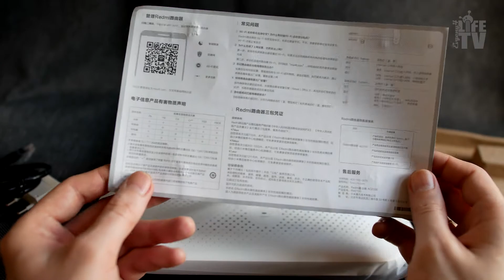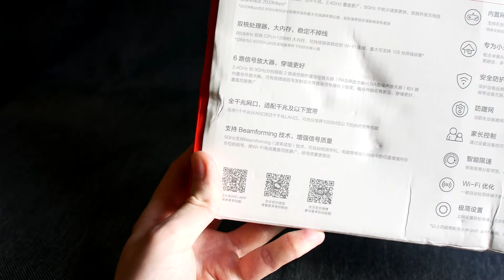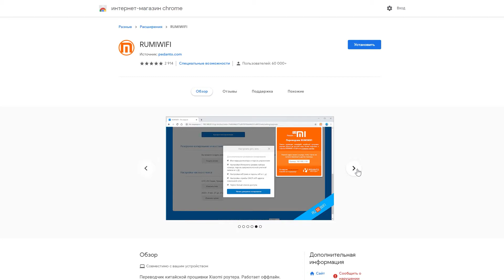Redmi AC2100 - Стабильный и надежный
Выбор роутера для меня не был особо важным элементом повседневности но столкнувшись с плохим сигналов WiFi дома решил приобрести роутер с 5ггц. Сначала выбор был неудачный и приобрел роутер от компании Tenda, возможно мне попался брак но все попытки сделать его лучше и мощнее не давали желаемого результата. Роутер был продан. На его замену купил за те же деньги роутер от компании Xiaomi, REDMI AC2100. Что из этого вышло смотрите в моем обзоре.

Буду благодарен за поддержку на развитие канала:
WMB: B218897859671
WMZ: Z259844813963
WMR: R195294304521